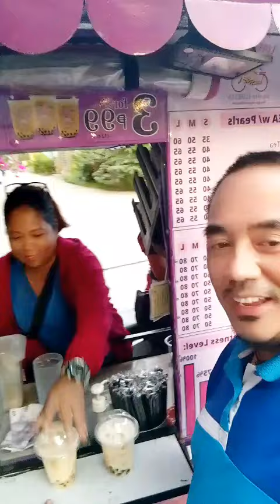Love Milk Tea!! On The Wheels!! 3 For 99.00!!!!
Milk tea on the go. Tastes good love it.